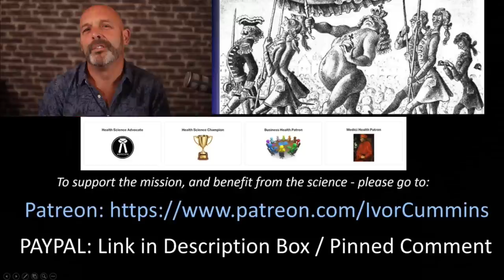The Financial World Fully Decoded - Listen Up, and Take Action!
This interview is a Grand Slam from the uber-articulate and incredibly knowledgeable Matthew Piepenburg (educated at Brown, Harvard, Stanford etc. - executive at Matterhorn Asset Management). This will answer ALL your questions around Global Finance, banking and personal finance decisions! PLEASE SHARE to help the people!
I've made sure for me and my family to convert a significant percentage of pension etc. into physical precious metals ('real money'). If you are interested in taking similar action, I've agreed a follower's deal with PureGold in the UK - just use the following This gives a special discount on the first year's storage charge. PureGold manage Storage or Delivery worldwide – Fully allocated and segregated vaults in London and Zurich (all fully insured). 5k minimum purchase, and they have an Unequivocal Buy Back Guarantee. You can cash out of the gold whenever you want – liquidate within 24 hours. You also a free no-commitments consultation up front, to discuss your circumstances and goals.